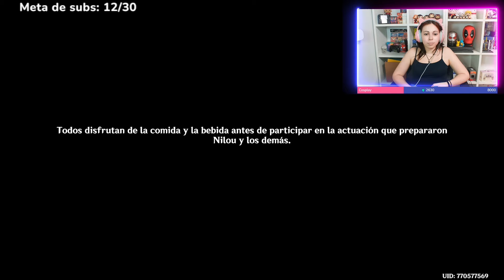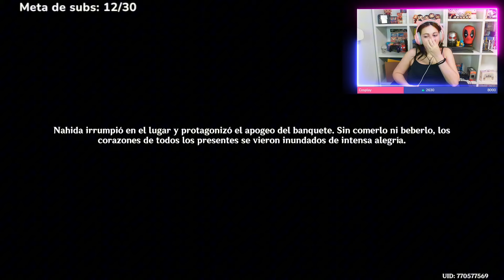ESPERA QUÉ?! - Ep 49 || GENSHIN IMPACT✨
MI WEB🛍️: Ropa de bordados de anime y videojuegos | Imdanii | imdanii

Holii! Soy Danii! Y, en resumen, hablo de anime y juego a videojuegos. También me gusta compartir mi día a día, hacer VLOGS y UNBOXINGS. Espero que te diviertas y disfrutes que es lo más importante y me hace super feliz. Espero que nos sigamos viendo, ah y además puedes encontrarme en Twitch🫶🏻